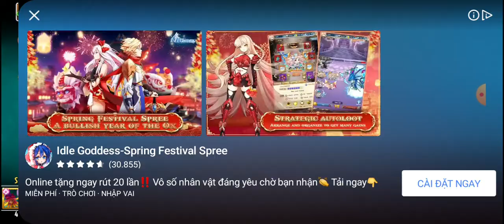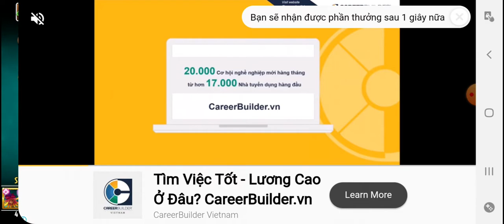PvZ 2 - Penny Pursuit - Stamen Alive #12